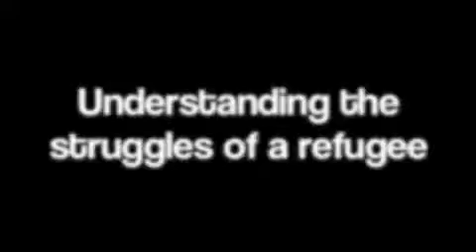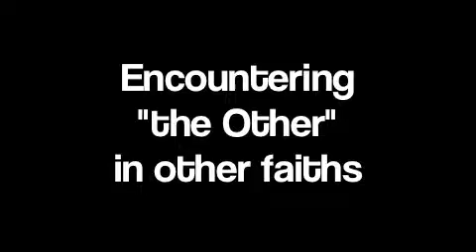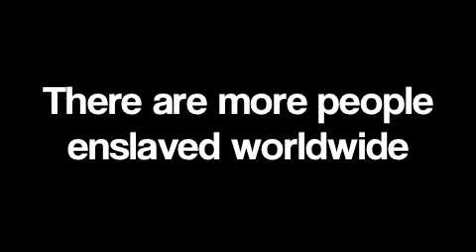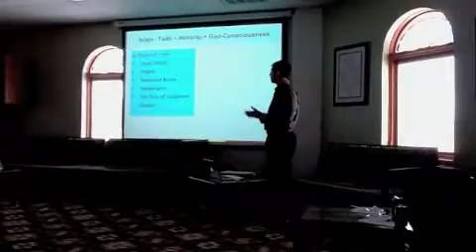Houston Mission Trip PBC 05 12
Providence Baptist Church joins Butch and Nell Green for week of learning to be missional rather than do missional.